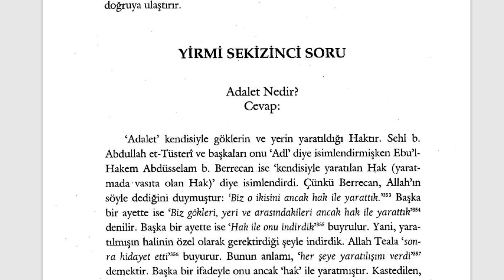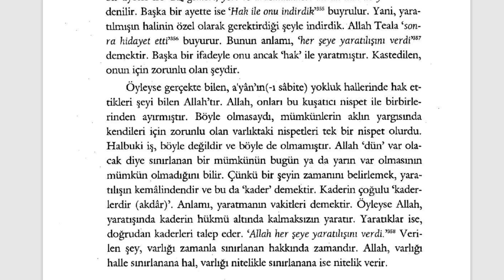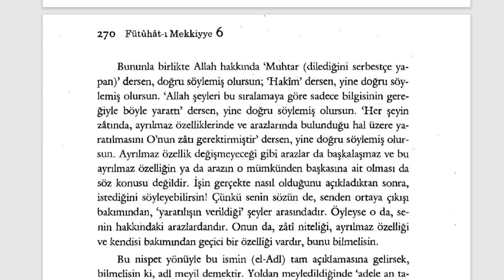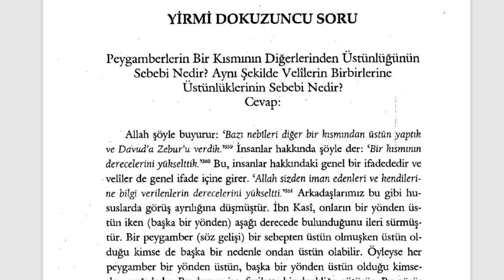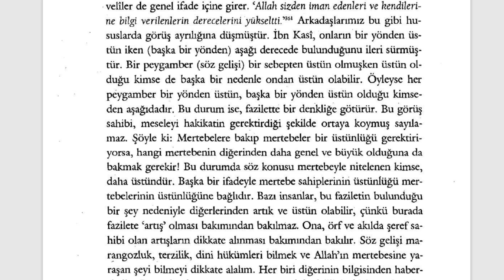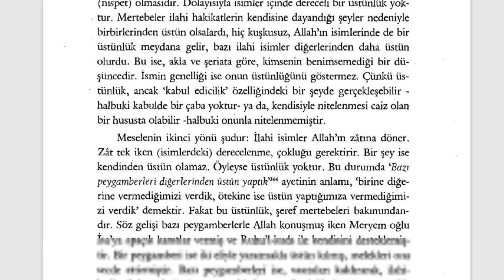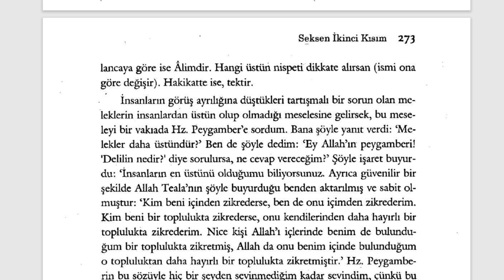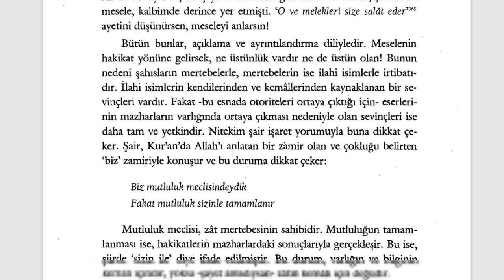Fütuhât-ı Mekkiyye - Adalet Haktır (12. Sifr 82. Kısım) - 7